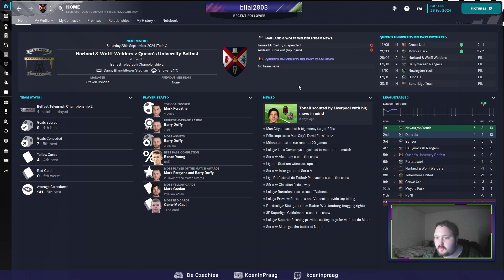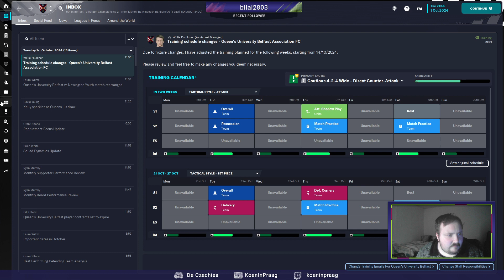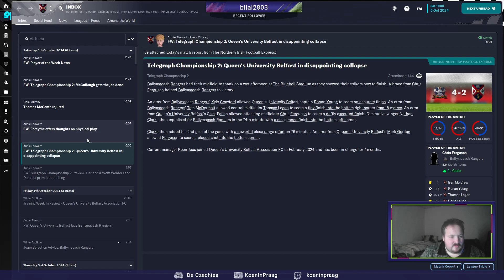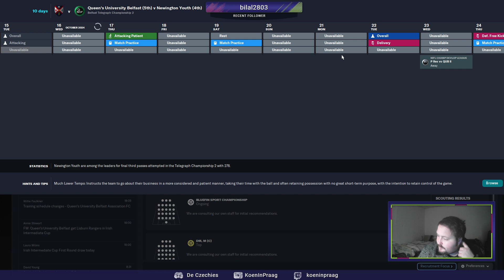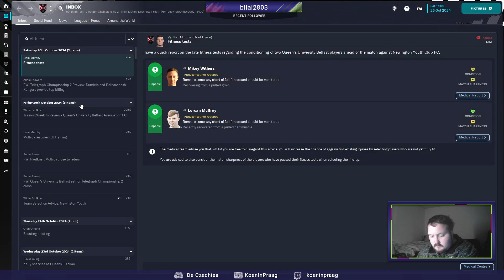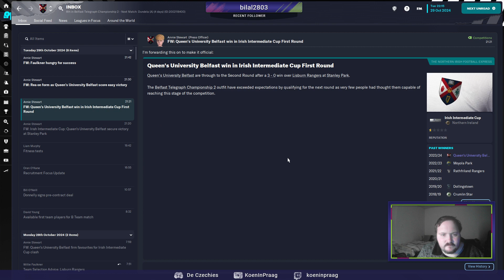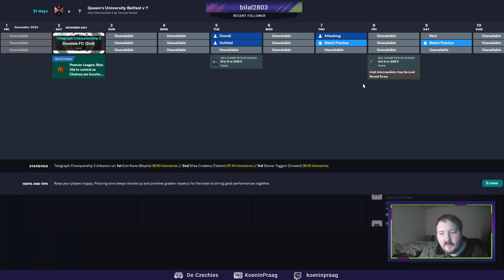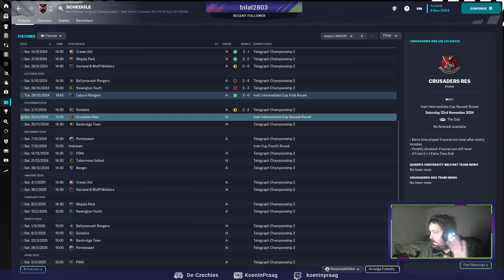The Czechies | FM23 | Club 3, Season 2: Queen's University Belfast in Northern Ireland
Stream 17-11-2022 - Proceeding with season 2 in Belfast.